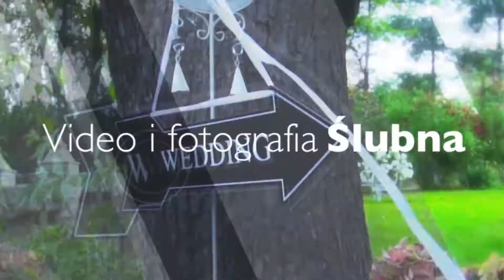GreenRoom Production - Studio Filmowe - Video/Animacja/Montaż/Postprodukcja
TELEDYSKI / EVENT VIDEO / SPOTY REKLAMOWE / PRODUKCJA ŚLUBNA / ZWIASTUNY / ZAPOWIEDZI / TRAVEL VIDEO / GREEN SCREEN / PRODUKCJA PROGRAMOWA / ANIMACJA / MONTAŻ / POSTPRODUKCJA / DRON

ZADZWOŃ JUŻ TERAZ, DZIAŁAMY NA TERENIE CAŁEGO KRAJU.

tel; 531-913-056